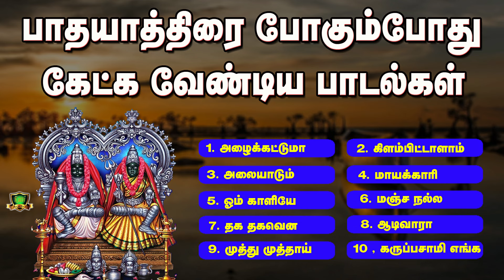பாதயாத்திரை செல்லும் பக்தர்கள் கேட்க வேண்டிய அம்மன் சூப்பர்ஹிட் பாடல்கள்-Pathayathirai Amman Songs